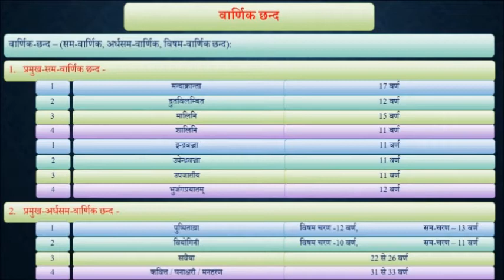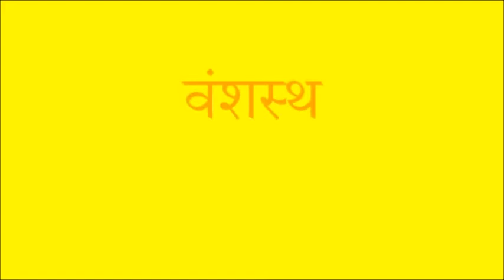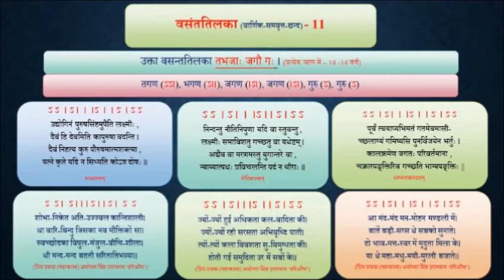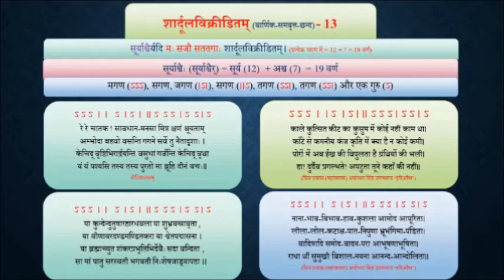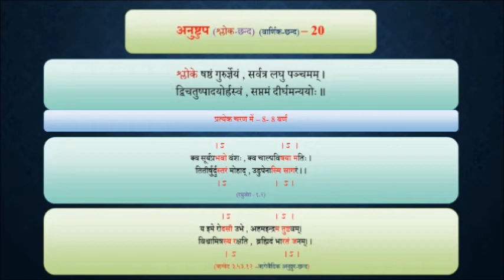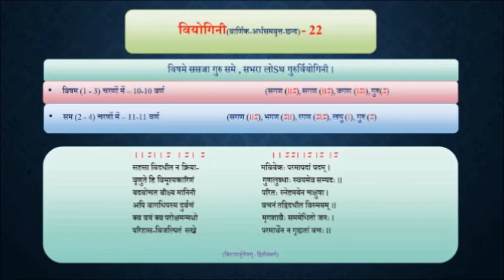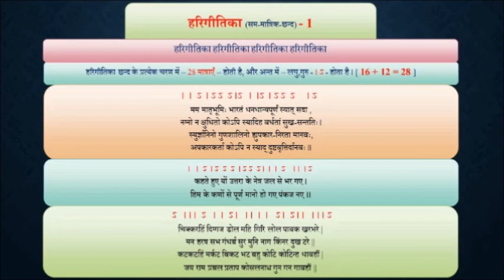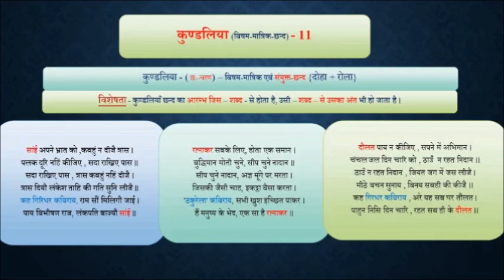PROSODY_35 _ CHHAND _ छन्द _ (Sanskrit_Hindi_Persian) _ Chandragupta Bhartiya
35 _ CHHAND _ छन्द _ (Sanskrit_Hindi_Persian) _ Chandragupta Bhartiya